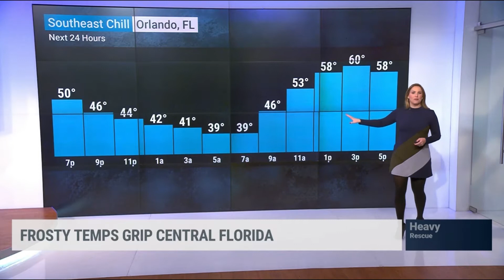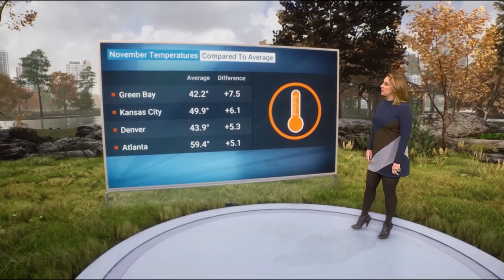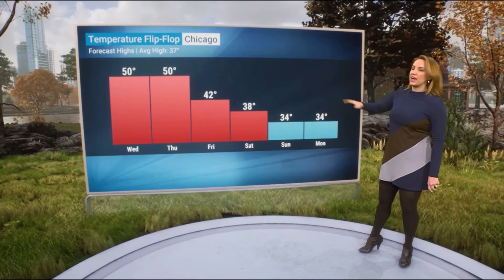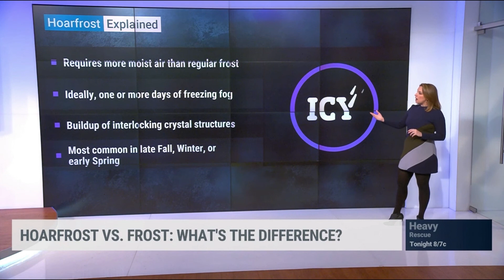Alex Wilson 12 8 20